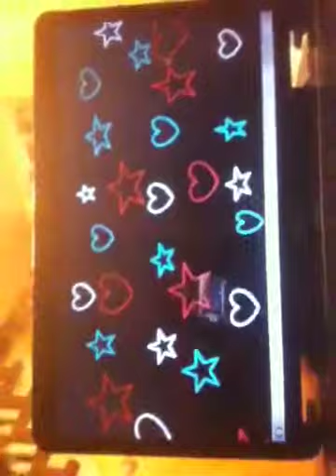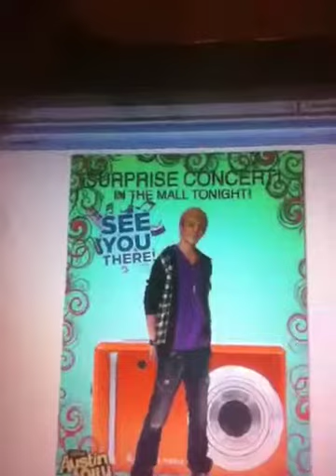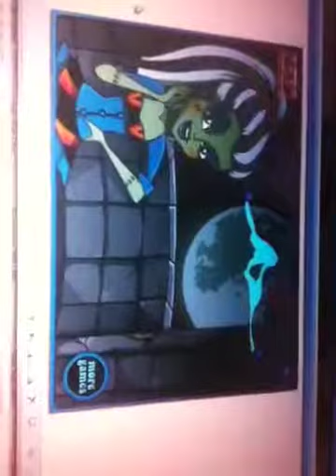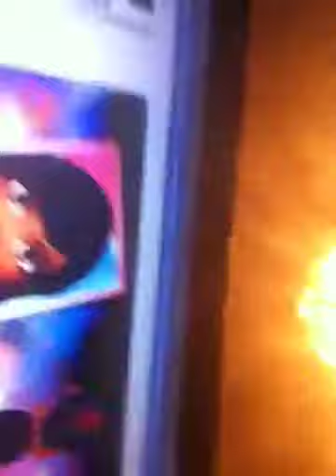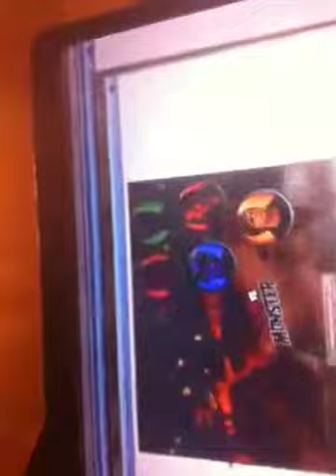Sharia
Showing pictures